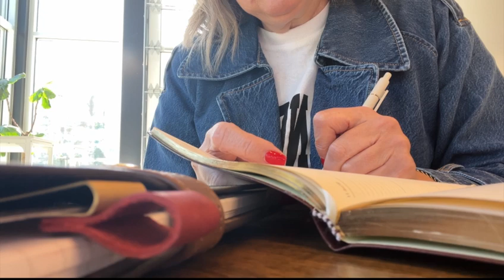Daily Vlog: Botox appt, coffee date, and a little Amazon Haul!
Come with me to my Botx appointment, a coffee date, and a little Amazon Haul.
FEATURED PRODUCTS:
COACH NOTEBOOK
DAILY PLANNER
PEN CLIPS
WALKING PAD
BROWN BAG
WHAT I'M WEARING:
DENIM TRENCH: (SIMILAR)
WORKOUT TANK
MUSIC
The music in my video: